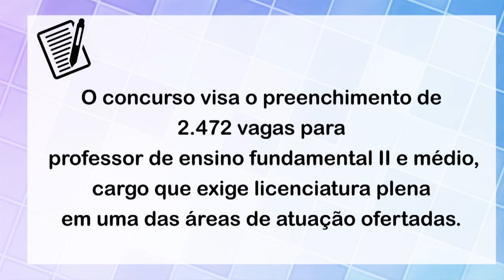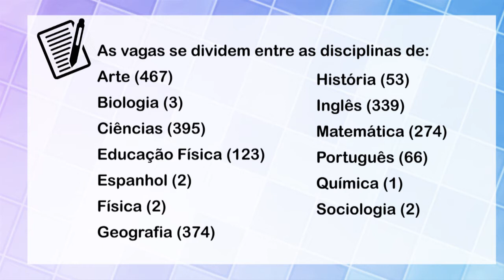Edital Publicado – Secretaria Municipal de Educação (SME)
Edital Publicado – Secretaria Municipal de Educação com Viviane Rocha.

Concurso SME-SP: publicado edital com 2.472 oportunidades para professor de ensino fundamental II e médio

Cargo exige licenciatura plena na área de atuação e oferece remuneração de até R$3.853

Acaba de ser divulgado o edital de abertura do concurso da Secretaria Municipal de Educação de São Paulo (SME-SP). As inscrições, que começam nesta quinta-feira (18) e vão até as 16h do dia 16 de março, devem ser realizadas no site da Fundação Getúlio Vargas (FGV), banca organizadora do processo seletivo. O valor da taxa é de R$46.
 O concurso visa o preenchimento de 2.472 vagas para professor de ensino fundamental II e médio, cargo que exige licenciatura plena em uma das áreas de atuação ofertadas. As vagas se dividem entre as disciplinas de Arte (467), Biologia (3), Ciências (395), Educação Física (123), Espanhol (2), Física (2), Geografia (374), História (53), Inglês (339), Matemática (274), Português (66), Química (1) e Sociologia (2). A remuneração inicial é de R$3.028,24 para a jornada de 30 horas semanais e R$3.853,24 para jornada de 40 horas semanais, já incluindo o abono complementar de R$ 395,57 nos dois casos.

O planejamento da Prefeitura de São Paulo é de que o concurso seja homologado até o início do período eleitoral, em 2 de julho, para que os primeiros aprovados iniciem suas atividades ainda no ano letivo de 2016. Os novos contratados atuarão em 546 Escolas Municipais de Ensino Fundamental (EMEFs) e oito Escolas Municipais de Ensino Fundamental e Médio (EMEFMs).

O processo seletivo será composto por prova objetiva e discursiva, com data prevista para 24 de abril. Haverá ainda avaliação de títulos para os candidatos aprovados na prova discursiva.
 A última seleção para o cargo de professor de ensino fundamental II e médio foi realizada em 2012 e contou com uma oferta inicial de 3.185 vagas, para um total de 56.756 inscritos. A organizadora foi a Fundação Carlos Chagas e a validade do concurso terminou em dezembro de 2014. A seleção contou com 3.185 oportunidades para professores das disciplinas de Artes, Biologia, Ciências, Educação Física, Espanhol, Física, Geografia, História, Inglês, Matemática, Português, Química, Filosofia e Sociologia. Ao todo, mais de 4 mil candidatos foram aprovados na seleção.